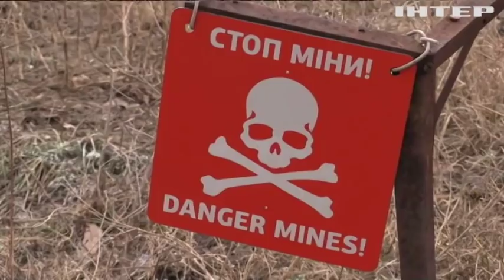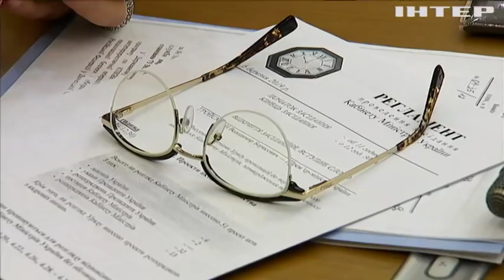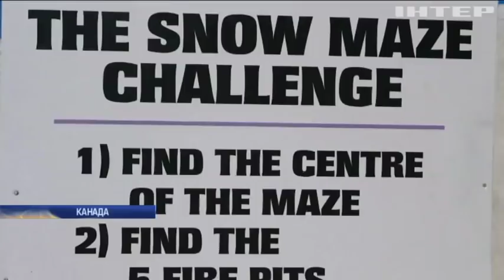Новости 8:00, выпуск за 7 марта 2019 года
Дивіться у цьому випуску: Новотошківське накрили вогнем із забороненої артилерії. У Черкасах влаштували "суд Лінча" над п'яним водієм. Перехожі врятували двох школярів від смерті під кригою.